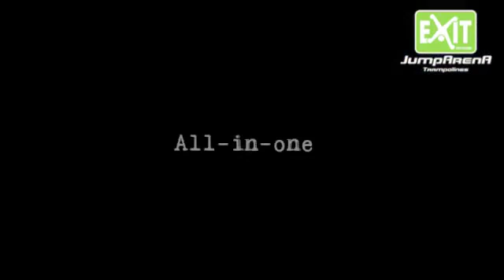EXIT JumpArena Round Trampolin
Neues Exit Profi Trampolin mit Durchmesser 244-457cm